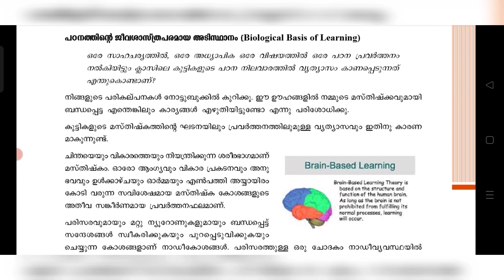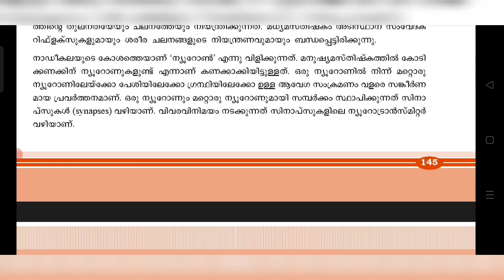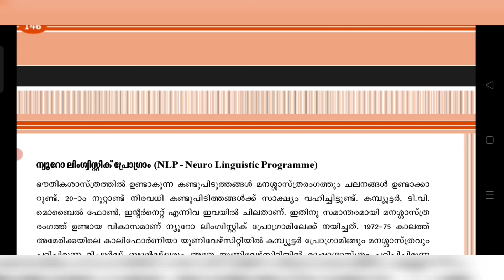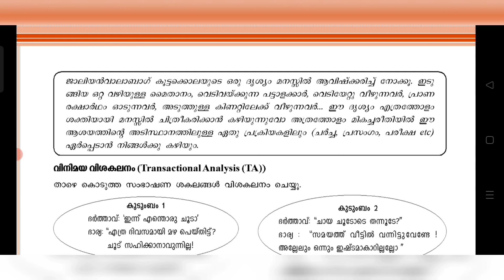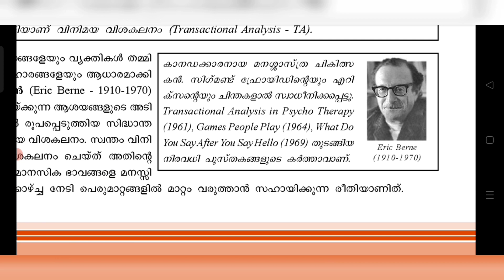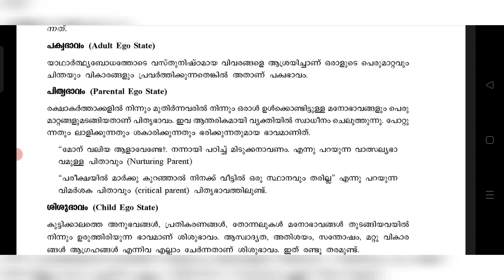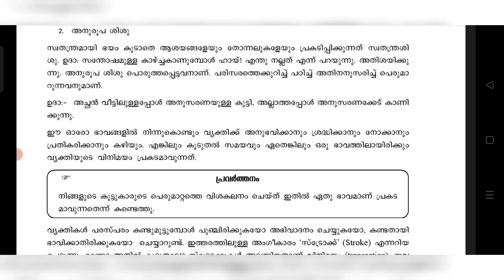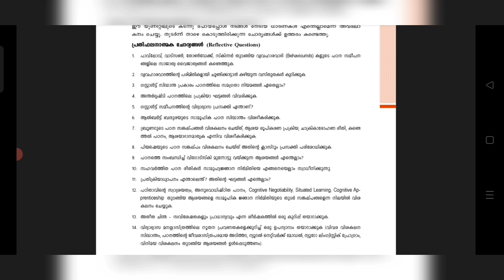D El Ed Class Kerala 1St Semester Paper 201 Educational psychology Unit 1 Part 8 പഠനം Complete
D El Ed Class Kerala 1St Semester Paper 201 Educational psychology Unit 1 Part 6 പഠനം Complete
D.El.Ed Admission 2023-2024 | Course Details | College Details | Admission Details College Details | TTC Admission Kerala | D.El.Ed Latest Updates
Kerala D.EL.ED Admission 2023 Diploma in Elementary Education | DELED | D.EL.ED | D.El.Ed Course Malayalam
D.EL.ED/TTC Admission 2023 | Diploma in Elementary Education 2023 | LP/UP School Teacher
HSST LPSA UPSA LPST UPST  K TET

Best courses after plus two science
Best courses after plus two commerce
Best courses after plus two Humanities